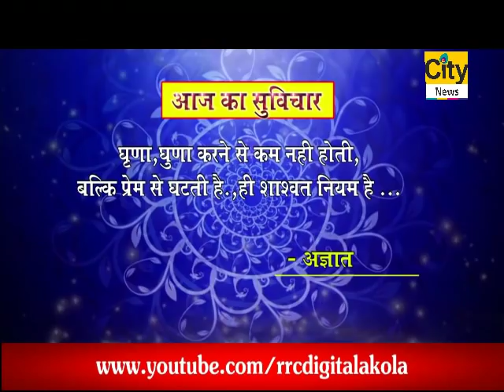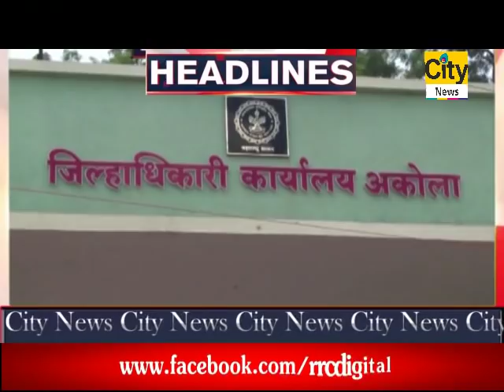CITY NEWS AKOLA 13 01 2019